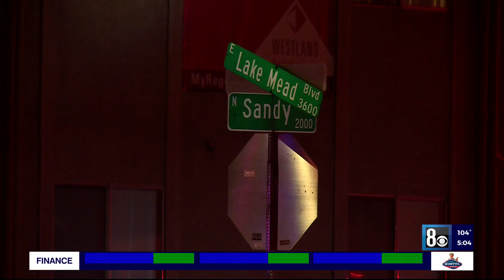1 killed in east Las Vegas 3-car crash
One person has died following an east valley crash involving three vehicles, according to Las Vegas Metropolitan police.